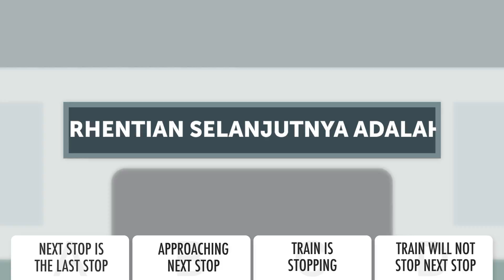Indonesian Reading Practice for Beginners - What is the Last Stop of this Train?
Finally Get Fluent in Indonesian with PERSONALIZED Lessons.

In this lesson, we'll show you how to determine the last stop of your train.